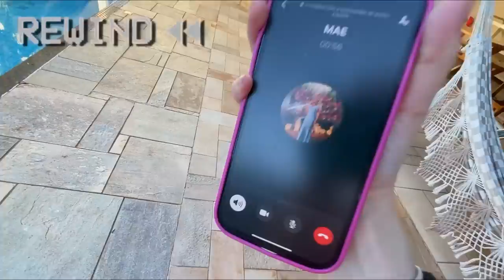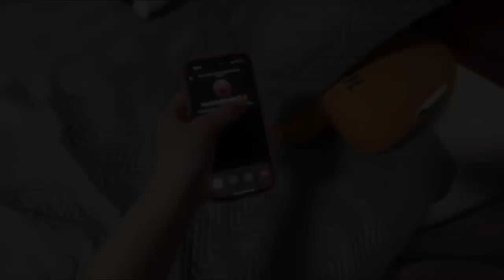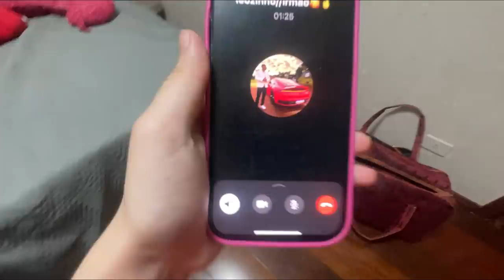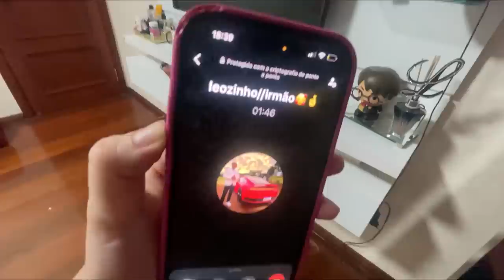LEO PRECISO MUITO MUITO DE VOCÊ!!!! por favor